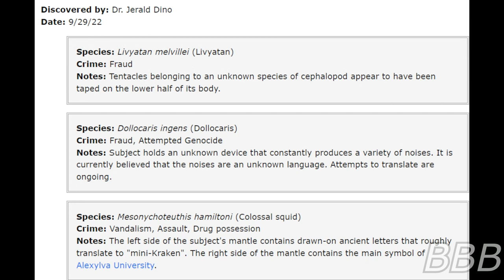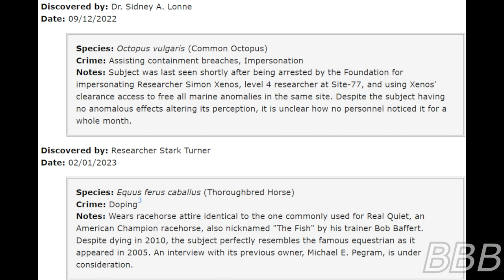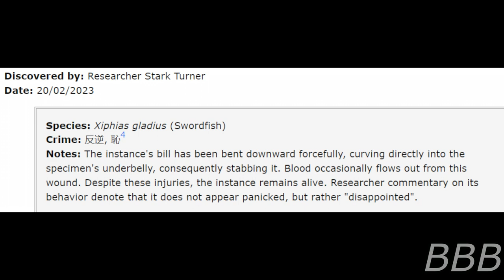SCP 6222 1 Documentation Log Part 3/??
Here's a short update for the list of convicts hold in SCP-6222.

"SCP-6222-1 Extended Documentation Log" by Sidewindered, Cole 13, & Lt Flops, from the SCP Wiki.